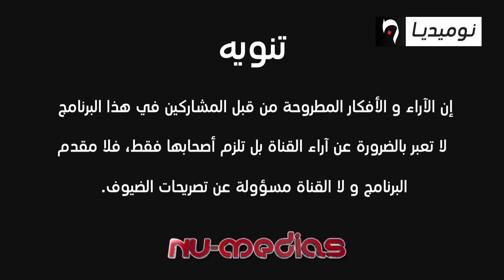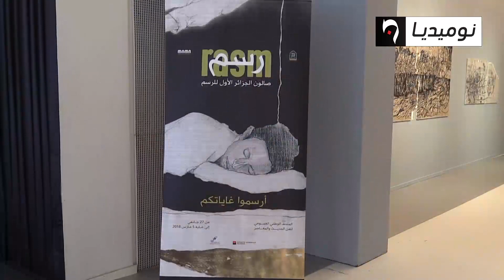المشهد الثقافي الجزائري.. بين الواقع والتمني!